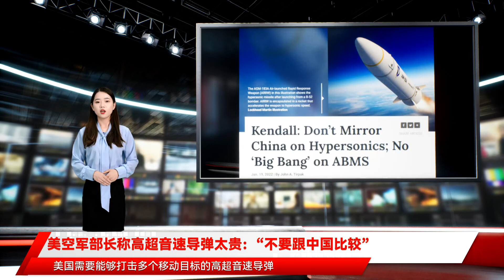美空军部长称高超音速导弹太贵：“不要跟中国比较”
肯德尔说 不过 他认为 虽然美中两国都在积极发展高超音速导弹技术 但根据各自战略有着不同的需求 所以美国与中国需要的武器不一样 中国的目标是让美军 很明显 就是因为中国在研发高超音速导弹技术 所以美国也在以同样的方式进行追赶 据美国空军官方网站15日报道 美国空军部长弗兰克•肯德尔表示 高超音速导弹的高成本可能会促使美国空军未来只保留少量库存 改为更多依赖其他类型弹药 比如低速巡航导弹 美国高超音速武器有多贵 肯德尔并没有细说 不过路透社此前的报道说 正在开发的下一代超高速导弹目前单位成本高达数千万美元 而美国现役的巡航导弹技术成熟的 每枚导弹的成本不到500万美元 肯德尔还表示 而美国则需要高超音速技术作为威慑力 此外 美国需要能够打击多个移动目标的高超音速导弹 但其早期研发的版本更适合打击固定目标 就在上个月 肯德尔也表达了同样的意见 出现了一些测试问题 而这在开发项目中并不罕见 他还说 目前 美国空军仍在对测试失败进行调查 虽然他希望 但相关部门或将不得不基于调查结果 最终决定ARRW的去留 他说 美国空军发展的高超音速武器存在劣势 因为若想快速到达目的地 必须在发射导弹之前就已经驾驶飞机到达目的地 而这是不可能达成的 因此它不具备陆基或海基导弹的一些优势 而且在具体操作上 必须要考虑成本效益和一些其他因素 肯德尔去年7月就任空军部长 他最著名的言论是 当有人问他上任后的优先事项是什么时 他的回答是